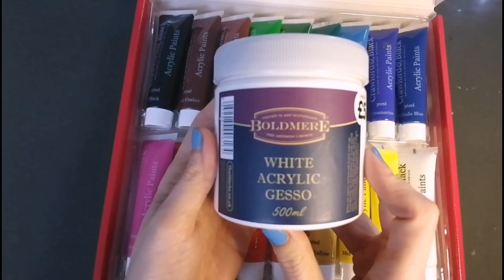PLANET BLUE |Custom Pillow Case Design |Acrylic Paint |Abstract Art |Intu Art